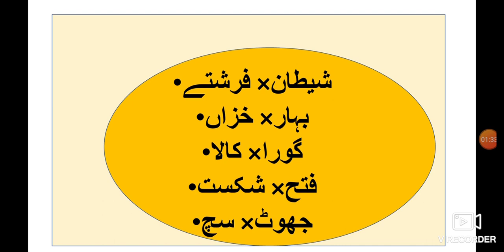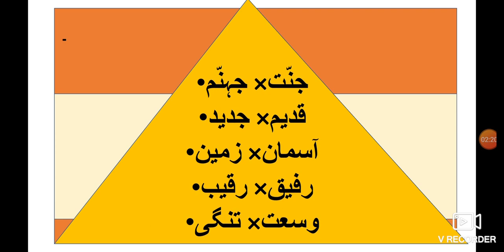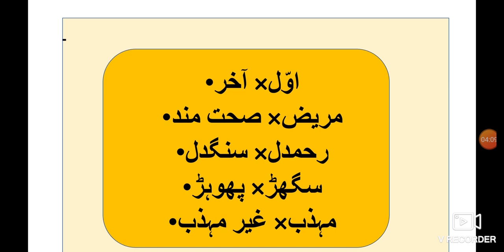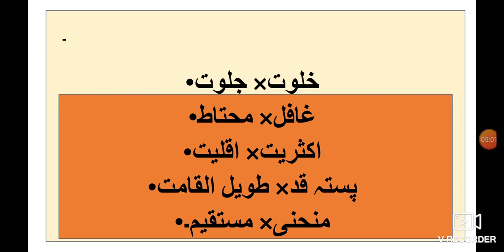URDU Grammar 8th، 9th، 10th ll اُردو قواعد متضاد الفاظ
Urdu Grammar lessons for 8th 9th 10th class video gives you complete information and Explanation about the Urdu Grammar. Urdu medium channel by sir Abdul Sattar Khan provide quality online education for students of Urdu medium school IXth VIII Xth class Urdu Grammar.